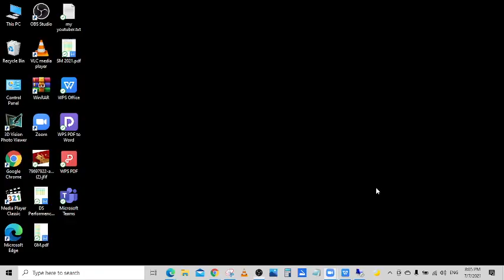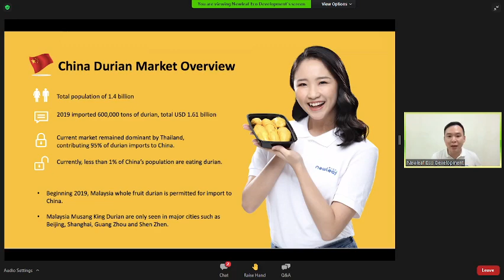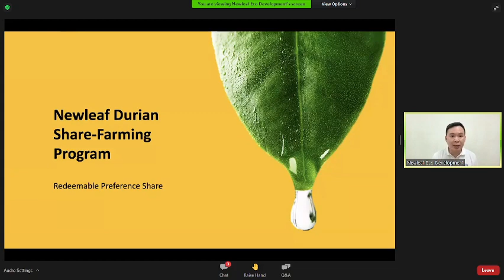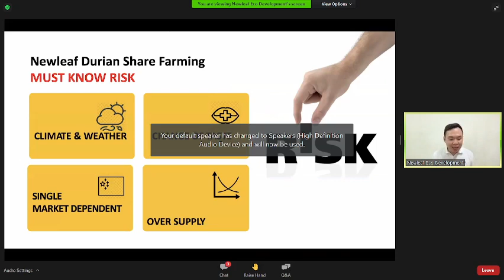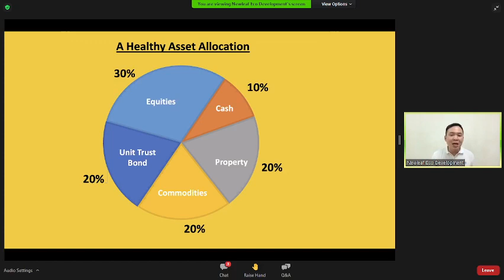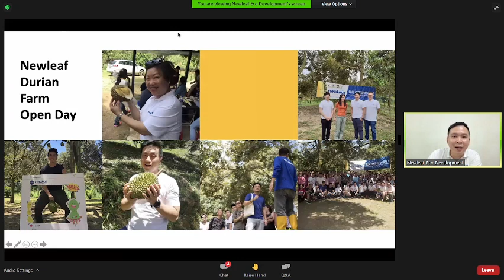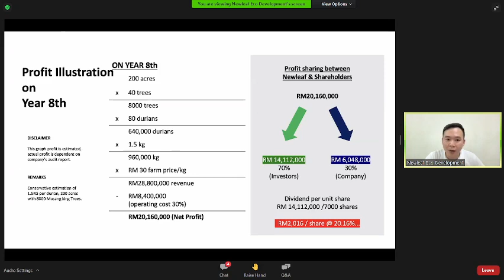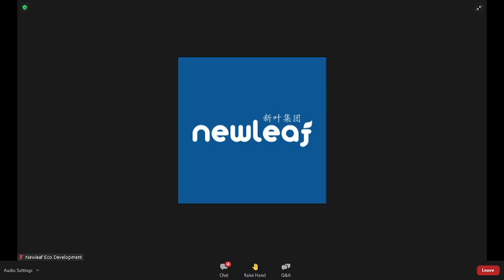Durian Investment Presentation